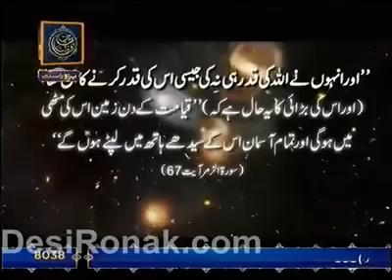Allah kitnaa bara hy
Allah kitna bara hy